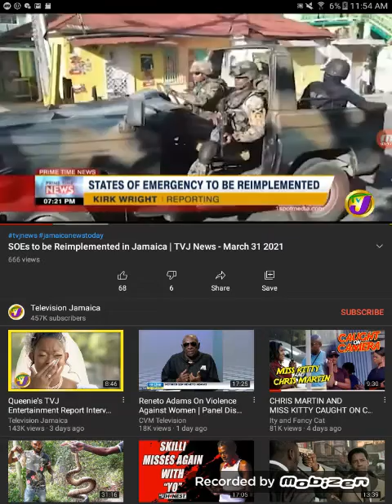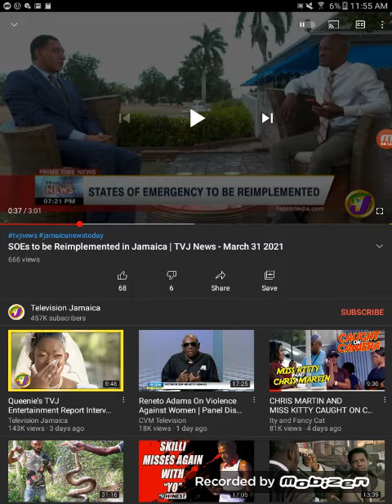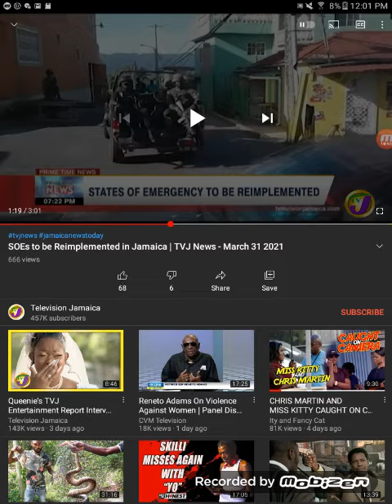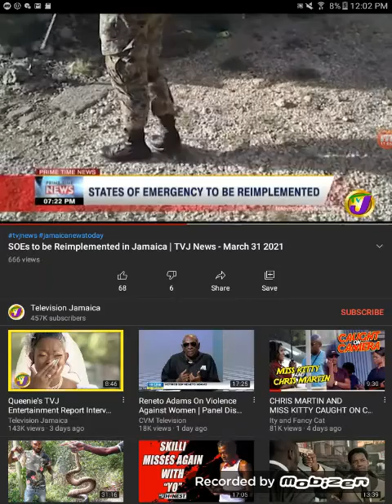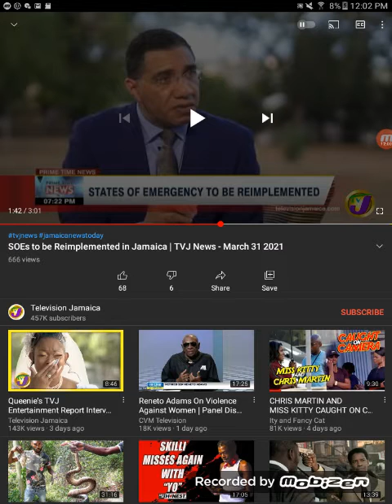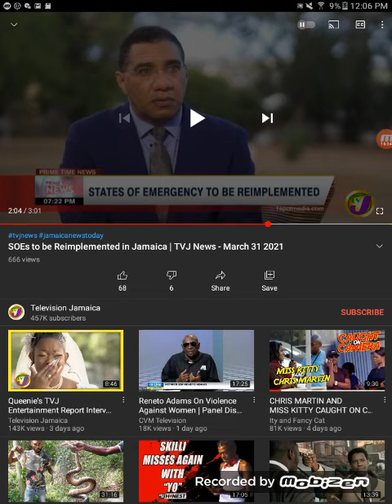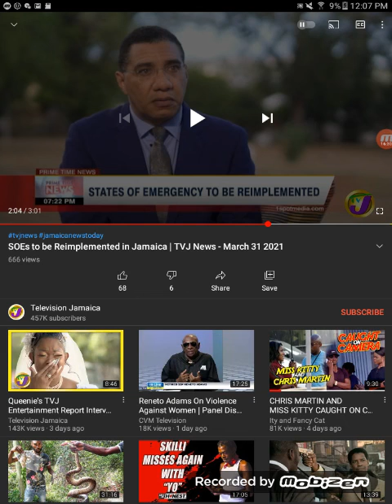JAMAICA: A STATE OF EMERGENCY THAT THE POLICE CANT HANDLE (CHAOS IS COMING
Prime minsiter Andrew Holness states normal policing cant solve jamaica problem.